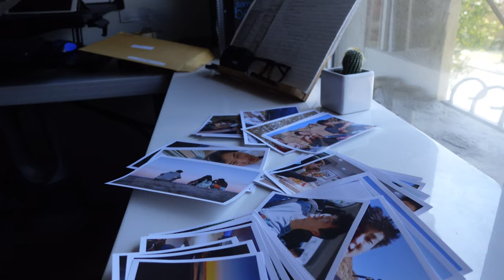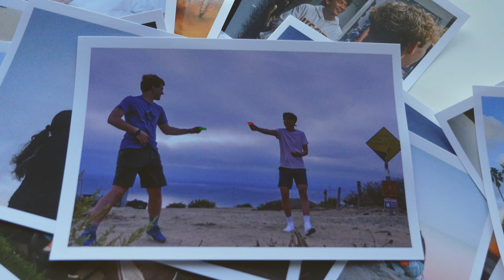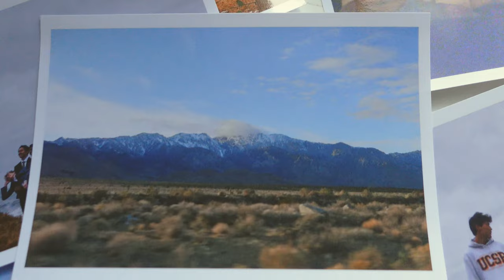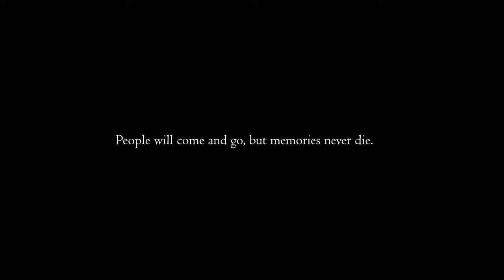memories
Episode 13